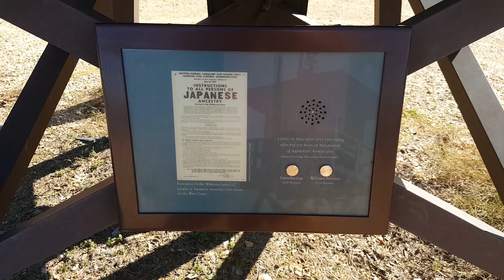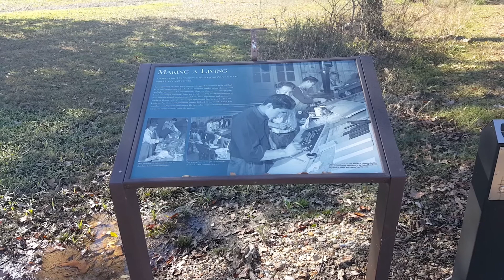Rohwer National Historic Site, restored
A look at the Rohwer National Historic Site in Arkansas, one of ten Japanese-American internment camps during World War II.

For the story, head to Tie Dye Travels.